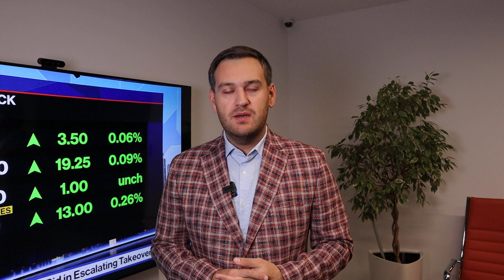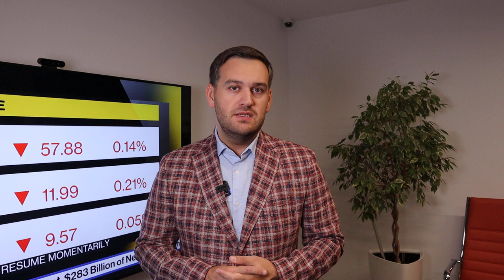Доллар: финальное испытание | AMarkets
Прогноз по промышленной инфляции в США, как протоколы ФРС повлияли на доллар, о данных nonfarm payrolls, что поддержало позиции доллара, о конфликте на Ближнем Востоке, о перспективах доллара, что решила ФРС, прогноз по золоту, что сказал Пауэлл на пресс-конференции, о фунте и потенциале роста евро, о рынке труда США,  как заработать на золоте, от чего зависит решение ФРС по ключевой процентной ставке,  о фондовом рынке США, о паре USDCHF